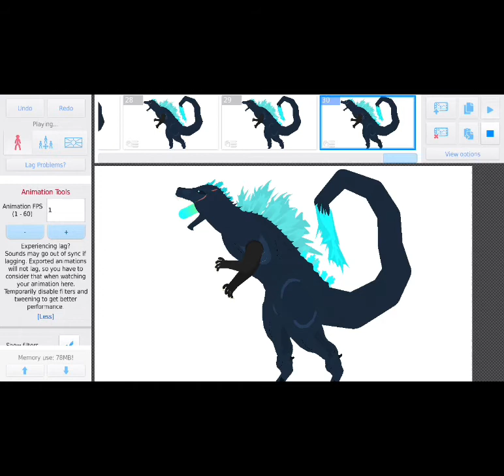New oc (added into the king movie)